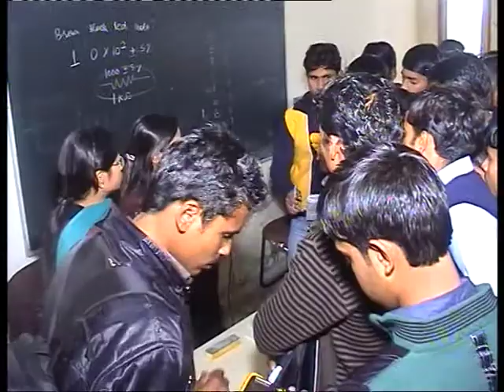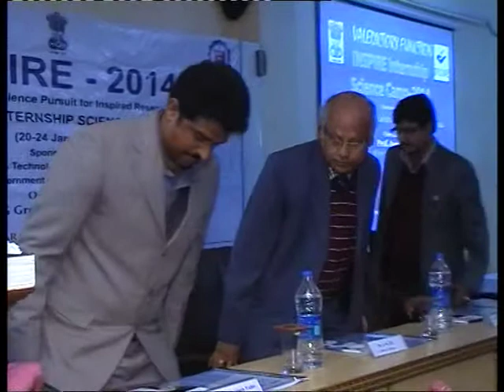INSPIRE INTERNSHIP SCIENCE CAMP - 2014 (Part 13)